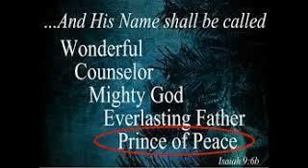इफिस्सियो ३:८/Ephesians 3:8 (What We Have In The Will/इच्छा पत्र मे हमारे लिए क्या दिया गया हैंं )